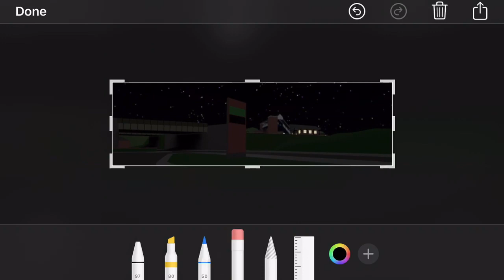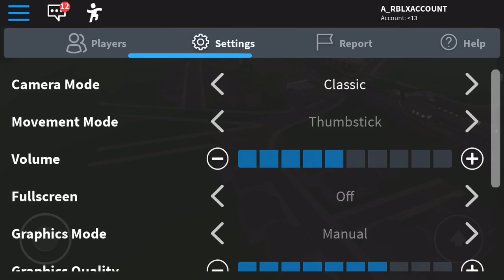Exploring Knowle and Dorridge | Snow Hill Lines | Roblox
Exploring what there is to explore of the two towns